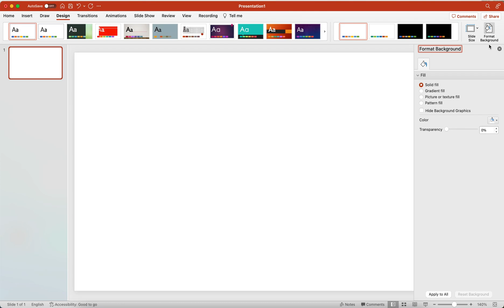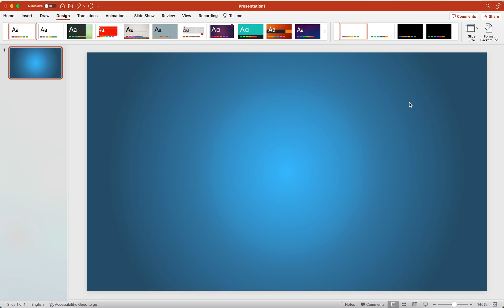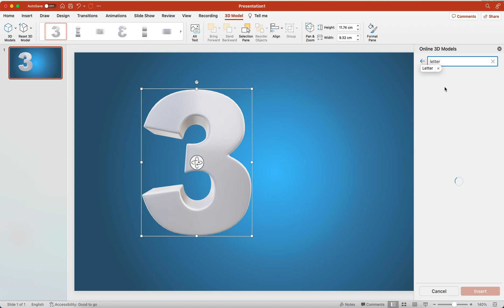Amazing PowerPoint 3D text design tutorial| free ppt template download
In this Microsoft PowerPoint tutorial, we'll show you how to make 3d PowerPoint presentation with incredible 3d text design ideas.
With this tutorial, you'll be able to create eye-catching presentations that will wow your audiences! This ppt 3D text effect tutorial is easy to follow, and will help you create some amazing presentations in no time!

Chapter:

00:00 ppt presentation
00:30 how to add 3d text in powerpoint
01:00 How to insert 3d text in powerpoint
02:00 how to insert 3d objects in powerpoint

Hello there, My channel contains a collection of educational video tutorials, mostly PowerPoint animation tutorials. I enjoy sharing PowerPoint presentations, PowerPoint infographics, infographics design, PowerPoint slide design, the best ppt animation effects, text effect animation, ppt kaise banaye, and particle text effect animation in Microsoft PowerPoint tutorials and Adobe Illustrator tutorials with you because I have experienced them myself.